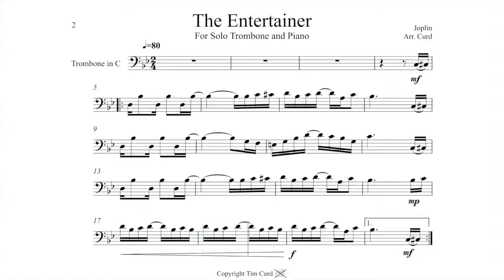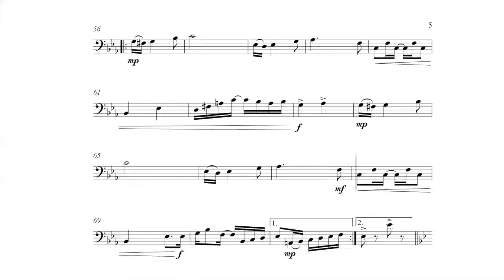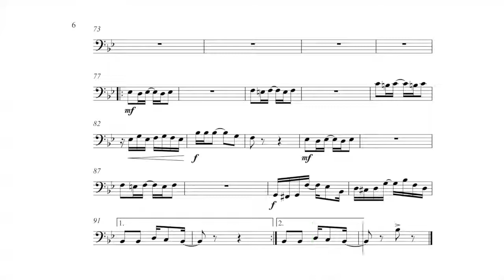The Entertainer Trombone In C Solo. Play-Along/Backing Track. Free Music!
Enjoy some ragtime trombone (bass clef in C) karaoke and play along to this arrangement of The Entertainer by Scott Joplin.

The trombone part to this backing track/play along is about ABRSM grade
 4/5 standard.

These trombone play-alongs have have been written in a music minus one style with the accompaniment played by the backing track. The performer plays the solo part by following the sheet music.

The sheet music of my arrangement of The Entertainer is available here if you wish to perform it.

It is always important to keep your trombone clean and the slide well lubricated.

I recommend these products.

For USA Amazon
For UK Amazon